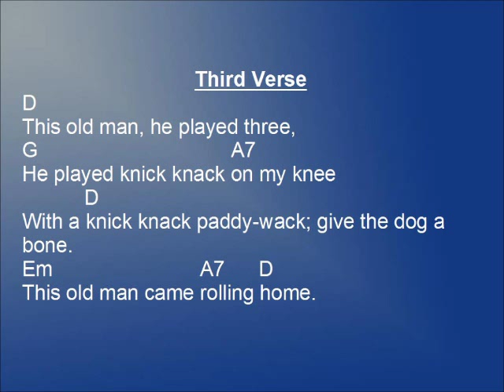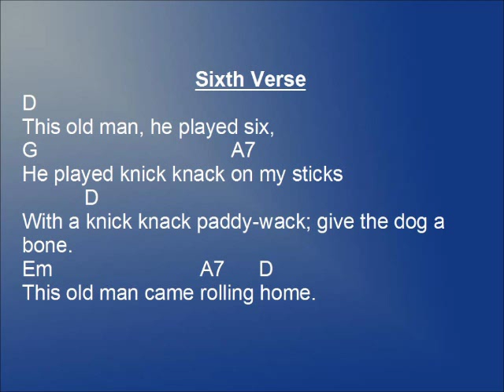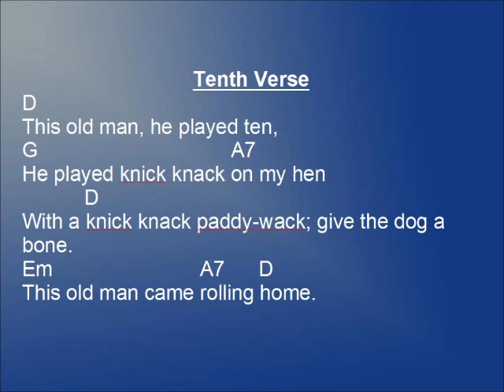This Old Man chords and lyrics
This Old Man is one of many traditional, fun camping songs. You can find more great campfire songs in the Great American Campfire Songbook